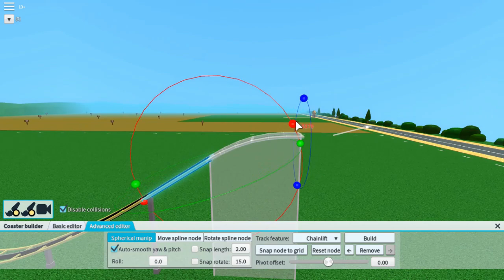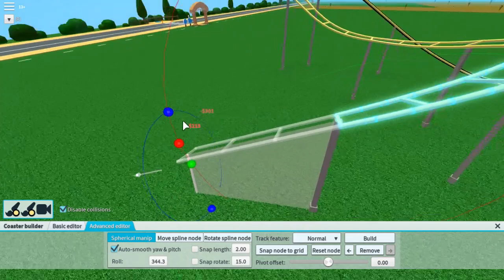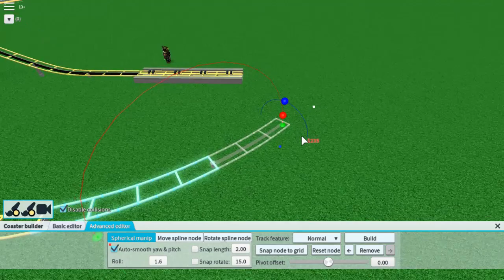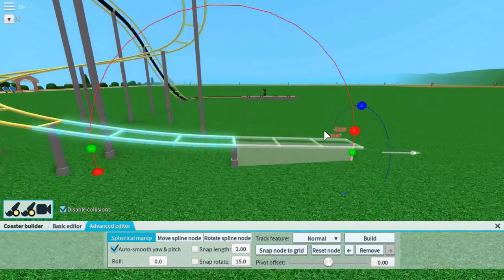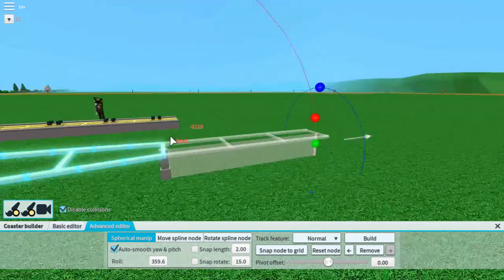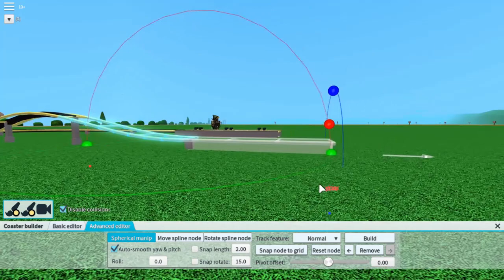3 Ways To Design A Junior Coaster Ride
▼News▼
This will be a new series on my channel. 3 different ways to design every coaster in Theme Park Tycoon 2. I will base each design with a difficulty. 3 being the hardest and 1 being the easiest.

Background Music (In Order As Played)

2) Lotus Lane - The Loyalist

(Please note that I DO NOT CLAIM ANY ownership over any of the songs that were used in my video!)

▼PC Specs▼
OS: Windows 10 64x
2 Storage Drivers: One 250SSD and one 1TB HDD
Monitor: Single 1360x768 (TV Actually lol)

▼Extra Sound Effects Used▼
None

▼IMPORTANT MESSAGE▼
If any part of the contents of this channel
is that of your property whether being
a musician, label, video, image distributor or artist,
and your content will be removed as soon as possible.

Recording: OBS 64x (Open Brodcasting Software)
Editing: Lightworks